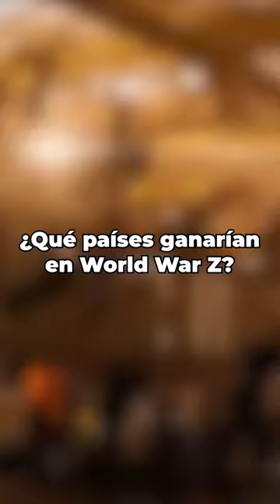PAISES QUE GANARIAN EN GUERRA MUNDIAL Z#shorts